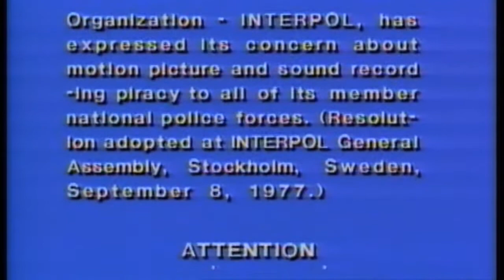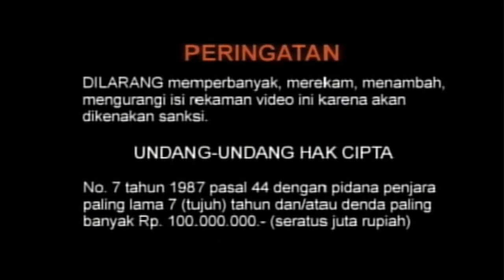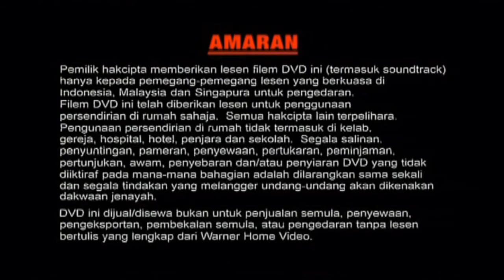closing to the looney tunes show season 1 volume 2 2011 DVD